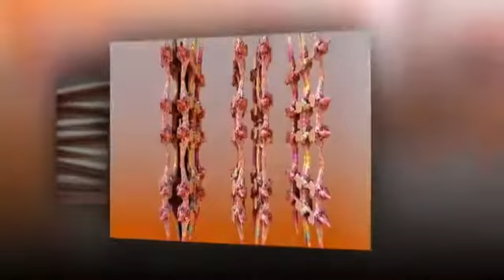Andy Martin Avenues and Alleyways